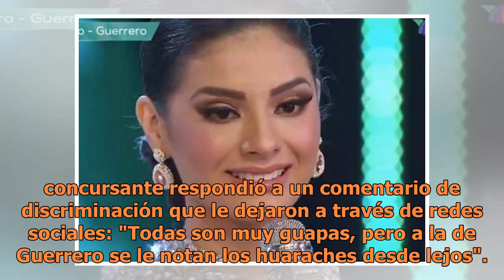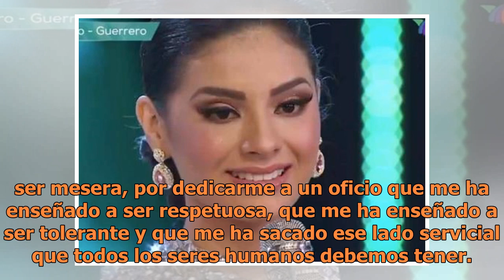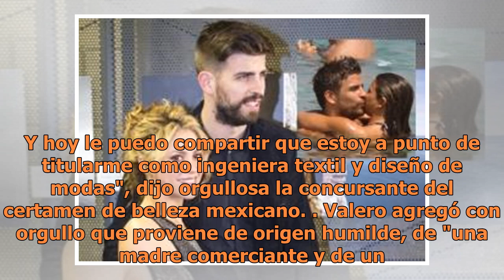Así respondió Miss Guerrero al ser criticada por usar huaraches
Lupita Valero fue fuertemente criticada y así calló a sus haters (FOTO TOMADA DE WEB)Lupita Valero es participante de "Mexicana Universal" representando al estado de Guerrero, en la emisión pasada del programa, la concursante respondió a un comentario de discriminación que le dejaron a través de red...